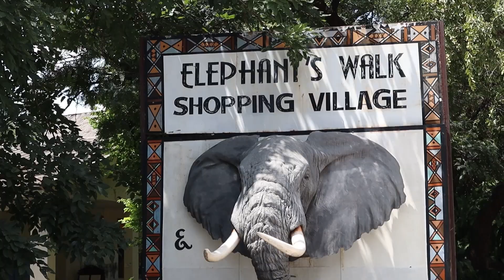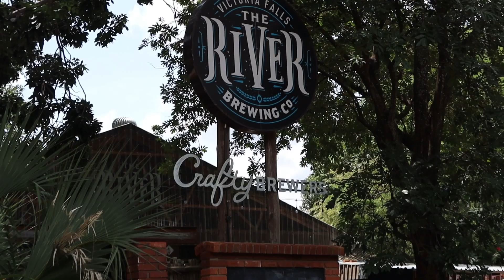WE JUMPED OFF A CLIFF || Victoria falls gorge swing and Zambezi river sunset cruise.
This is a action packed video filled with A LOT of adrenaline !! We chose to do the adrenaline package with Wild Horizons at The Lookout Cafe. This included the flying fox, the zipline and the gorge swing. The latter two can be done in tandem which was really fun. We also enjoyed the most beautiful Zimbabwean sunset while cruising along the Zambezi river, watching the crocs and hippos nearby. It felt luxurious, definitely out of our league. This video also shows one of our dinner expereinces (trying to stay within budget) at chicken inn. We met up with lance's cousin Dudley and tried a locals' lunch place for the traditional Sadza and beef, it was delicious and super cheap!!